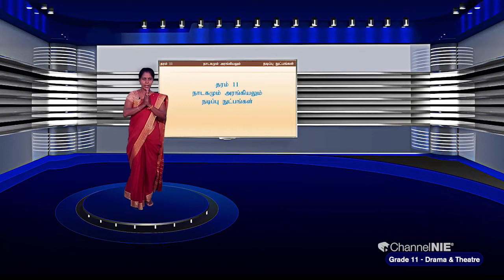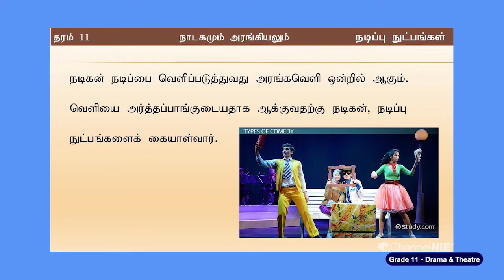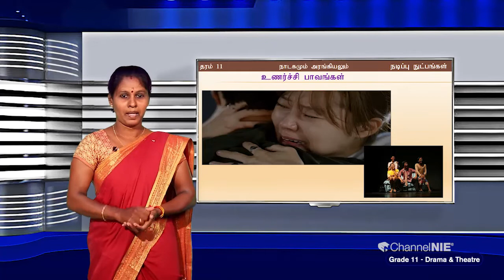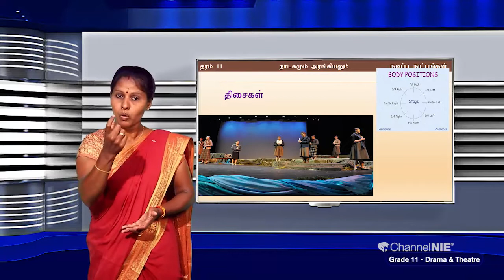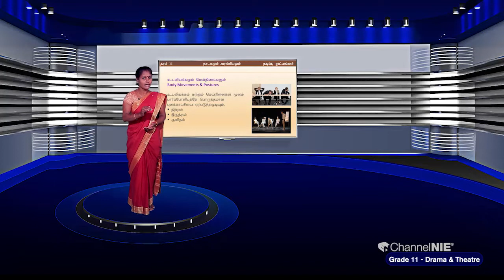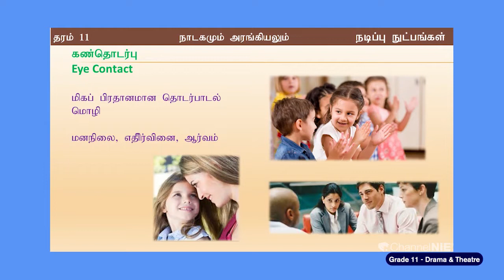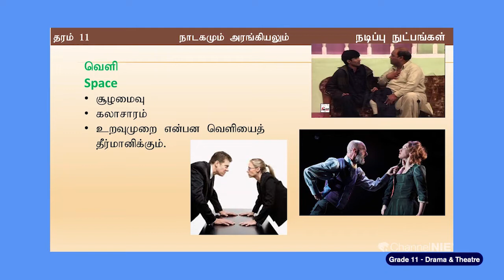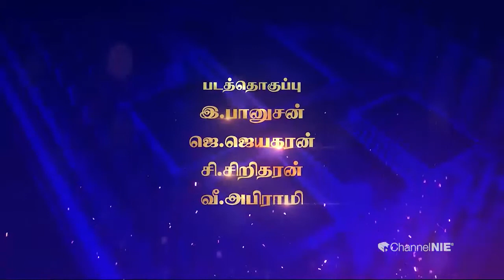நடிப்பு நுட்பங்கள் | தரம் 11 | Drama | நாடகமும் அரங்கியலும்| P 08